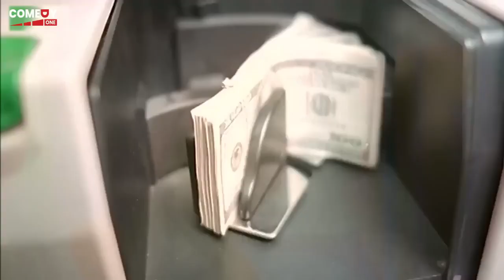انا اتنصب عليا من شوية الصيع دول روحو هاتوهم😂😁 هتموت ضحك من احمد رزق و احمد عيد لما عملو نفسهم صين